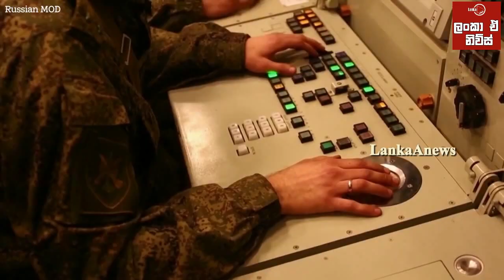නැගෙනහිර යුක්රේනයේ අවදානම් තත්ත්වයක් / කැරලිකරුවන්ගේ පවුල් රුසියාවට